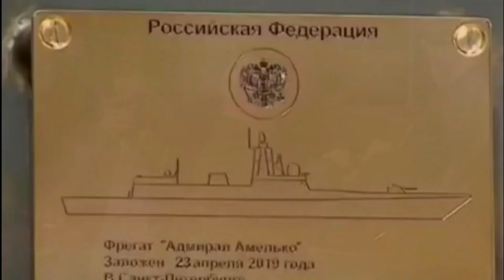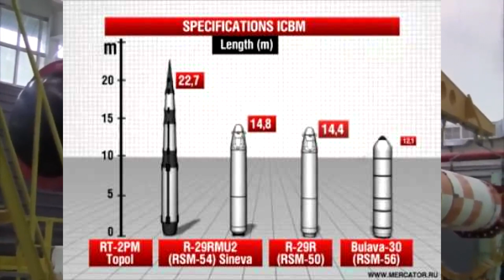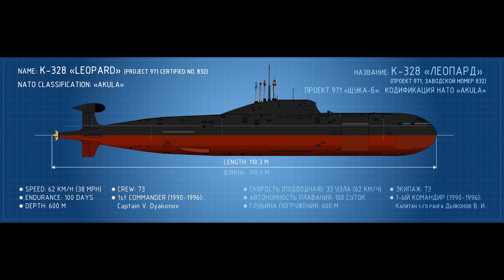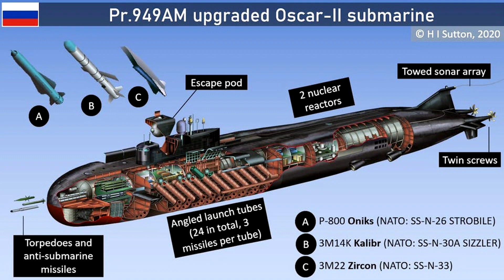Les sous-marins russe : la renaissance ?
Whaaaaaaat's up les Bergers !
Aujourd'hui nous allons nous intéresser à la marine russe en 2022 et répondre à la question suivante : que vaut la marine russe ?
Vu la complexité de la question il y aura une série de 4 vidéos, la première étant sur la flotte sous-marine russe.
La prochaine sera évidemment sur la flotte de surface !
Bon visionnage !

A la semaine prochaine, atchao bonsoir !🍻

Rejoignez-nous !